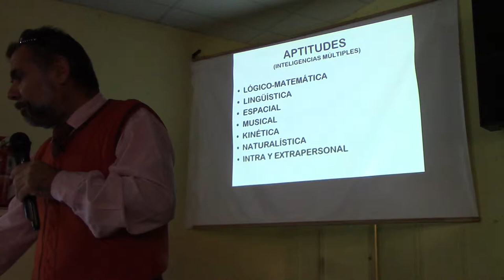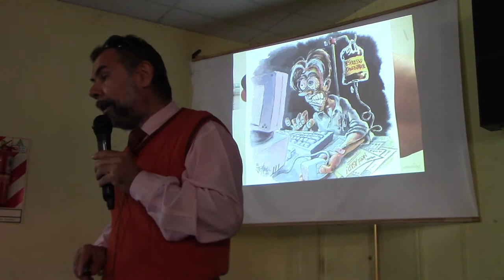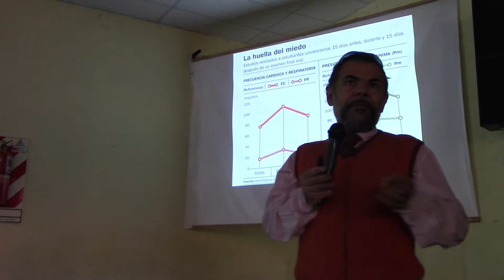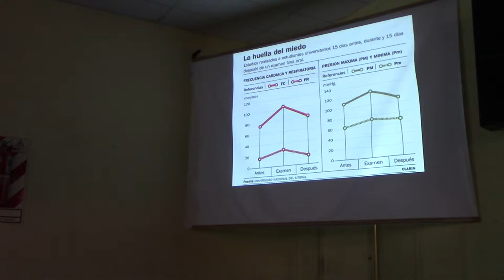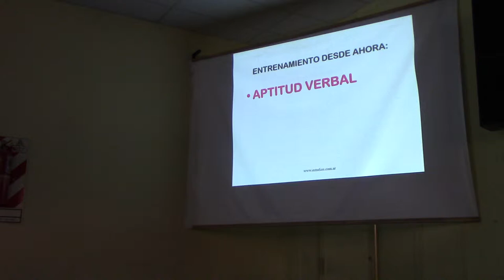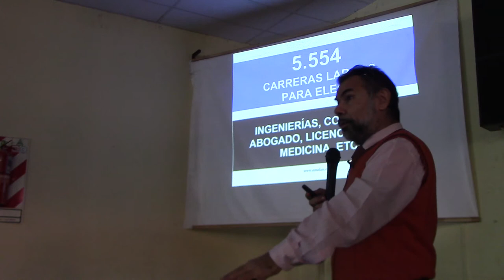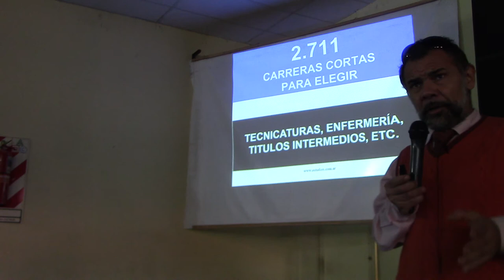CÓMO APROBAR EXÁMENES EN LA UNIVERSIDAD